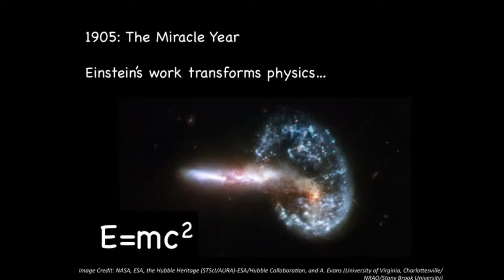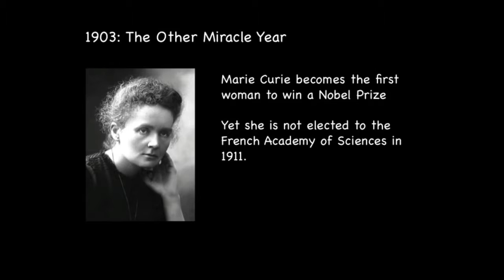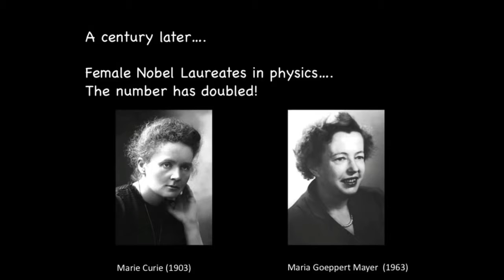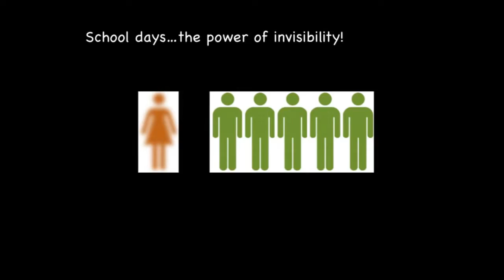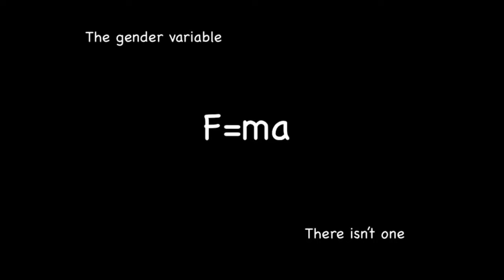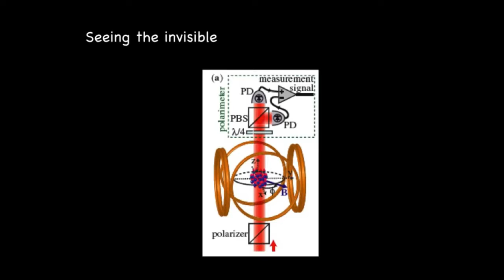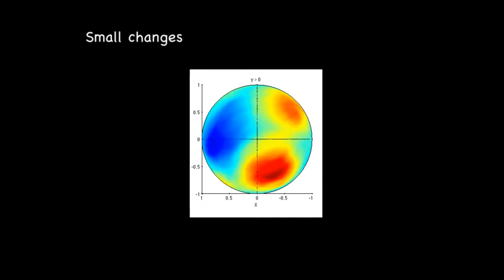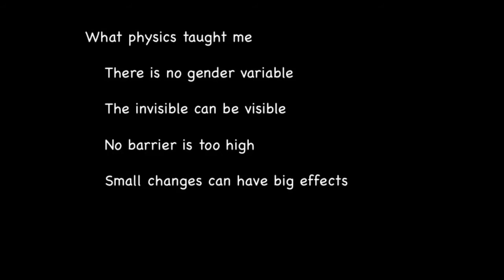What if Einstein had been a woman TEDx Armenian Interpretation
Armenian Interpretation of "What if Einstein had been a woman" - Shohini Ghose - TEDxWaterlooWomen speech.
As part of Intro to Interpretation course: Final_Assignment